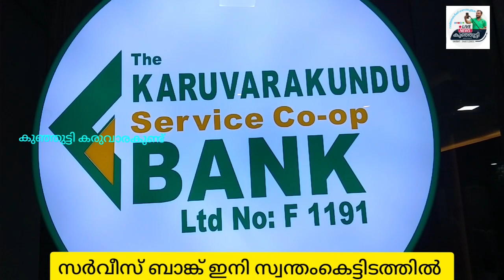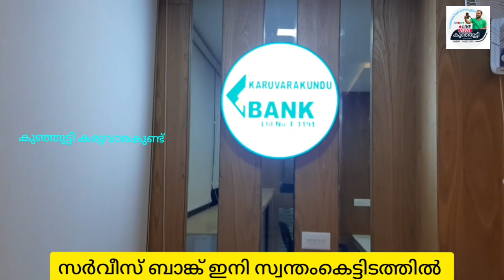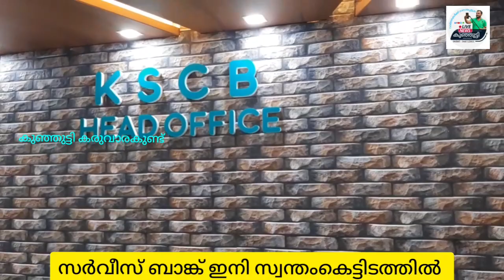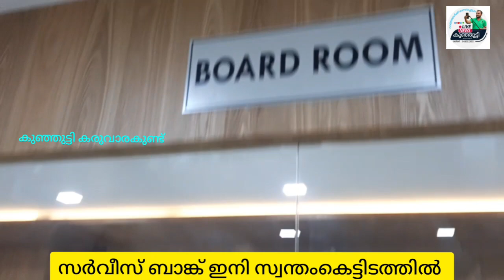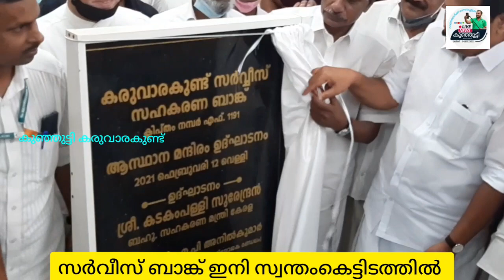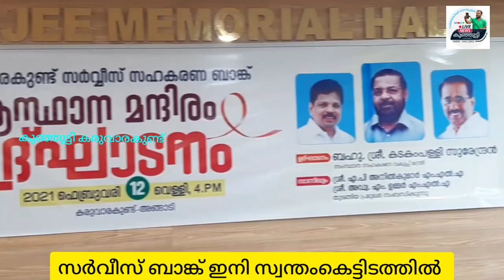സർവീസ് ബാങ്ക് പുതിയ കെട്ടിടത്തിൽ ഉദ്ഘാടനം ചെയ്തു...